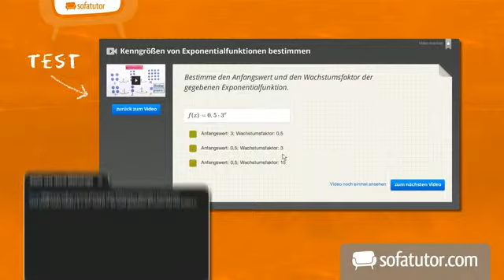Linearkombination - eine Definition | Mathematik | Analytische Geometrie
Hallo lieber Mathefreund, hallo liebe Mathefreundin und herzlich willkommen zu einem neuen Video. Worum geht es in diesem Video? Genau, es geht wieder einmal um Vektoren. In diesem Video führen wir einen neuen Begriff der Vektorrechnung und der analytischen Geometrie ein. Wie lautet dieser Begriff? Er lautet "Linearkombination". Die Linearkombination ist sehr einfach zu verstehen, dafür aber umso mächtiger. Das glaubst du nicht? Na, dann wird es höchste Zeit, dass du dir das Video anschaust und dich selber davon überzeugst, dass es ganz simpel ist.

Dieses Video zum Thema Vektoren, Vektorraum IR² und IR³ gehört zu: Mathematik | Analytische Geometrie | Vektoren, Vektorraum IR² und IR³